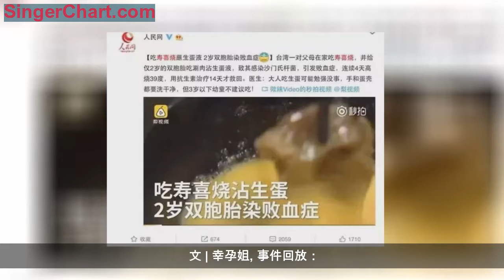兩歲雙胞胎吃雞蛋造成敗血症，來看給娃吃雞蛋的禁忌！一次講透！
文 | 幸孕姐
事件回放：
2017年6月11日，台灣一對2歲雙胞胎在和父母一起吃壽喜鍋（日式火鍋）時，不慎將蘸了生蛋液的涮肉餵給寶寶，導致兩個寶寶感染沙門氏菌，引發敗血症，連續4天高燒39°，用了14天抗生素才救回。
雖然這是一則舊聞，但打開網絡，寶寶因為吃雞蛋引發的各種「緊急事故」並不鮮見。因為雞蛋含有大量優質蛋白質，維生素A、卵磷脂及礦物質，是人體補充營養的最佳食物之一，所以很多寶媽在孩子很小的時候就開始餵食，殊不知，對孩子尤其是2歲以下的寶寶來說，不管是生雞蛋還是熟雞蛋，都可能使其發生意外。
一、生雞蛋的危害
有人說生雞蛋能夠治療小兒便秘，並且實踐後發現有時確有效果，便經常給幼兒食用，其實這種做法非常危險。生雞蛋之所以能治便秘，是因為雞蛋中的細菌、病菌和寄生蟲等活性物質進入腸道，刺激腸道蠕動，導致幼兒腹瀉。表面看起來是便秘好了，本質上卻對孩子腸胃造成了傷害，而且還可能引發血性腹瀉、敗血症、尿毒症等。
此外，食用生雞蛋，還有這三種危害：

1、蛋中毒：由雞蛋上的沙門氏菌引起。沙門氏菌是一種常見的生活食品污染細菌，通常藏身於蛋、家禽和肉製品中。其感染可分為腸炎型（食物中毒）、傷寒型、敗血症型和局部化膿性感染四種，第一種是最常見的感染類型，潛伏期為8~24小時，常伴有發熱、嘔吐、腸絞痛等症狀，病程大約為2~4天，可引起兒童持續高熱、脫水等。
2、降低食慾：雞蛋的腥味會抑制中樞神經，使唾液、胃液和腸液等消化液的分泌減少，導致食欲不振，消化不良。
3、影響吸收：生雞蛋中含有抗生物素蛋白和抗胰蛋白酶，能把生物素（B族維生素之一，能合成維生素C，促進脂肪和蛋白質正常代謝）變成人體無法吸收的物質，還會影響人體對維生素B的吸收。
二、熟雞蛋的危害
儘管煮熟的雞蛋中，細菌幾乎已全被殺死，但是仍不建議太早在輔食中添加蛋黃，或在寶寶1歲前吃整蛋，這是因為：
1、會增加腸胃負擔：寶寶6個月時就可以開始吃輔食了，於是有的寶媽迫不及待加了蛋黃進去，想給孩子補充更多的營養，但是此時寶寶的腸胃還很虛弱，消化能力差，根本無法吸收蛋黃中的蛋白質和礦物質元素，反而會加重腸胃負擔，引起便秘。
2、導致過敏：寶寶的消化系統發育不夠完全，腸壁較薄，通透性高，而蛋清中的白蛋白分子較小，可以直接穿過腸壁進入血液中，導致過敏，還可能引起蕁麻疹等。
三、這幾種情況說明雞蛋已變質，孩子更不能吃
除了食用雞蛋的方式需要注意外，下面這幾種雞蛋，最好也別給寶寶吃：
1、散黃蛋：老人常說，如果雞蛋是散黃的，就證明不新鮮了，這話不無道理。雞蛋散黃有兩種原因：存放時間過長，細菌經蛋殼氣孔侵入，破壞蛋白質結構；運輸過程中劇烈搖晃，蛋黃膜破裂，因此建議最好不要給寶寶吃。
2、發霉的雞蛋：蛋殼外面會有一層透明的保護層，能阻止細菌進入，但是遇水後，保護膜就會被洗掉，導致細菌入侵使雞蛋發霉變質。
3、有裂紋的雞蛋：加大了細菌入侵幾率，最好丟掉。
四、吃雞蛋的正確方式
1、寶寶7個月以後，寶媽再在輔食中加蛋黃，添加量由少到多，並注意觀察有無過敏反應、是否便秘；
2、1歲後再吃蛋清，並且徹底煮熟，食用量又少及多，觀察是否過敏；
3、不吃煎炸的雞蛋，高溫會使雞蛋中的賴氨酸和其他胺基酸受到破壞，失去營養價值，重油也不利於寶寶消化。（cjq）